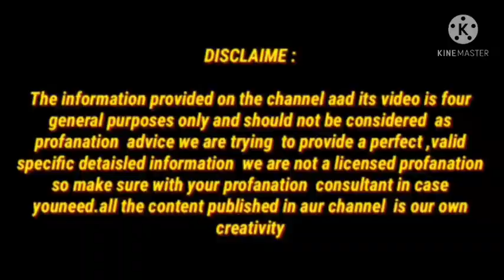2 मिनट में क्रैड हील्स को खत्म करें व्हाइट एंड स्मूथ फीट पाए/क्रैक हील का घरेलू उपचार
2 मिनट में क्रैड हील्स को खत्म करें व्हाइट एंड स्मूथ फीट पाए/क्रैक हील का घरेलू उपचार

बालों की अनेक समस्याओं का यह एक घरेलू उपाय/रिजल्ट मात्र 8 दिन में/Onion juice for hair growth

7 दिन मे 8 वजन कमने का उपाय/डॉक्टर भी हैरान है 1 दिन में पेट की चर्बी कम देखकर/faster belly fatdrink

namratakenuskhenAIME :The information provided on the channel aad its video is four general purposes only and should not be considered as profanation advice we are trying to provide a perfect ,valid specific detaisled information we are not a licensed profanation so make sure with your profanation consultant in case you need. all the content publishemd in aur channel is our own creativity